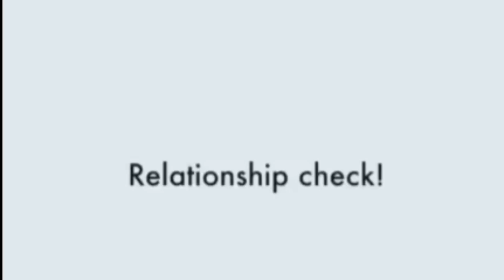SOFIA ANDRES AND HUSBAND DANIEL MERANDA